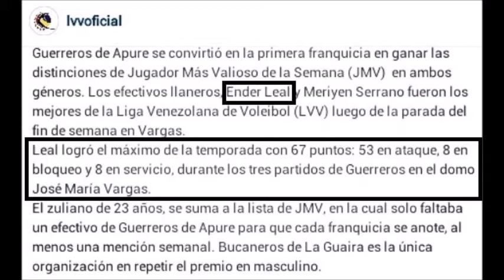Actions - Volleyball Player - Ender Leal. Voleibol Masculino.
¿Quieres Apoyar la realización de los VIDEOS que publico?

Actions - Volleyball Player - Ender Leal